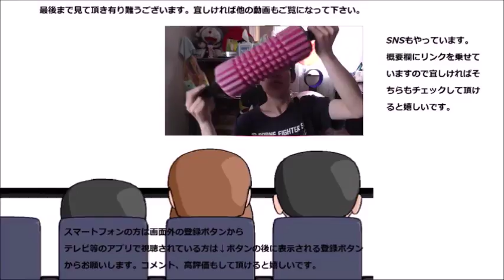FamilyMart×ライザップ ライザップ監修レアチーズシュークリームを食べてみたらこれまでよりも確実に～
ファミリーマート×ライザップ監修レアチーズシュークリームを食べてみました。硬めのカスタードが今回は～です！！